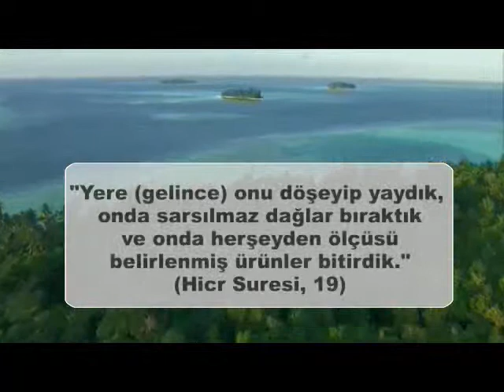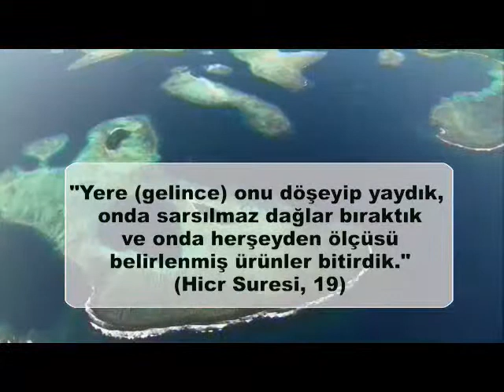Hindistan cevizi tohumundaki mucize